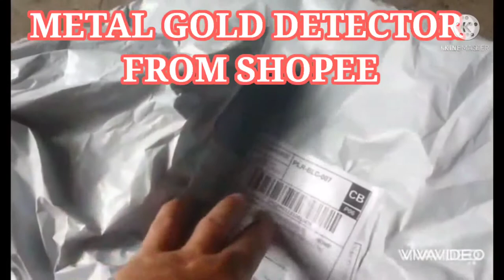PAANO GAMITIN O E ASSEMBLE ANG METAL GOLD DETECTOR NABILI SA SHOPPEE 2021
Metaldetectorassembly
Metaldetectortesting
Metaldetectorassembly
Metaldetectorgadget
Metaldetectortesting
Metaldetectorassembly
Metaldetectorassembly
Metaldetectortesting
Metaldetectorassembly
Metaldetectorgadget
Metaldetectortesting
Metaldetectorassembly

Metaldetectorassembly
Metaldetectortesting
Metaldetectorassembly
Metaldetectorgadget
Metaldetectortesting
Metaldetectorassembly

Metaldetectorassembly
Metaldetectortesting
Metaldetectorassembly
Metaldetectorgadget
Metaldetectortesting
Metaldetectorassembly

Metaldetectorassembly
Metaldetectortesting
Metaldetectorassembly
Metaldetectorgadget
Metaldetectortesting
Metaldetectorassembly
Metaldetectorassembly
Metaldetectortesting
Metaldetectorassembly
Metaldetectorgadget
Metaldetectortesting
Metaldetectorassembly

Metaldetectorassembly
Metaldetectortesting
Metaldetectorassembly
Metaldetectorgadget
Metaldetectortesting
Metaldetectorassembly
,Metaldetectorassembly
Metaldetectortesting
Metaldetectorassembly
Metaldetectorgadget
Metaldetectortesting
Metaldetectorassembly

Metaldetectorassembly
Metaldetectortesting
Metaldetectorassembly
Metaldetectorgadget
Metaldetectortesting
Metaldetectorassembly

Metaldetectorassembly
Metaldetectortesting
Metaldetectorassembly
Metaldetectorgadget
Metaldetectortesting
Metaldetectorassembly

Metaldetectorassembly
Metaldetectortesting
Metaldetectorassembly
Metaldetectorgadget
Metaldetectortesting
Metaldetectorassembly

Metaldetectorassembly
Metaldetectortesting
Metaldetectorassembly
Metaldetectorgadget
Metaldetectortesting
Metaldetectorassembly

Metaldetectorassembly
Metaldetectortesting
Metaldetectorassembly
Metaldetectorgadget
Metaldetectortesting
Metaldetectorassembly

Metaldetectorassembly
Metaldetectortesting
Metaldetectorassembly
Metaldetectorgadget
Metaldetectortesting
Metaldetectorassembly

Metaldetectorassembly
Metaldetectortesting
Metaldetectorassembly
Metaldetectorgadget
Metaldetectortesting
Metaldetectorassembly

Metaldetectorassembly
Metaldetectortesting
Metaldetectorassembly
Metaldetectorgadget
Metaldetectortesting
Metaldetectorassembly

Metaldetectorassembly
Metaldetectortesting
Metaldetectorassembly
Metaldetectorgadget
Metaldetectortesting
Metaldetectorassembly

Metaldetectorassembly
Metaldetectortesting
Metaldetectorassembly
Metaldetectorgadget
Metaldetectortesting
Metaldetectorassembly

Metaldetectorassembly
Metaldetectortesting
Metaldetectorassembly
Metaldetectorgadget
Metaldetectortesting
Metaldetectorassembly

Metaldetectorassembly
Metaldetectortesting
Metaldetectorassembly
Metaldetectorgadget
Metaldetectortesting
Metaldetectorassembly

Metaldetectorassembly
Metaldetectortesting
Metaldetectorassembly
Metaldetectorgadget
Metaldetectortesting
Metaldetectorassembly